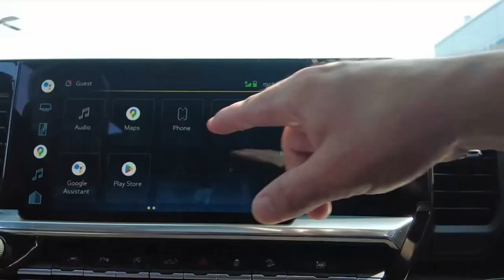Herpes car dealership commercial (Pittsburgh)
Crivelli Chevrolet of Mount Pleasant